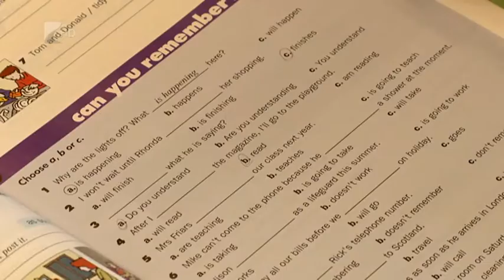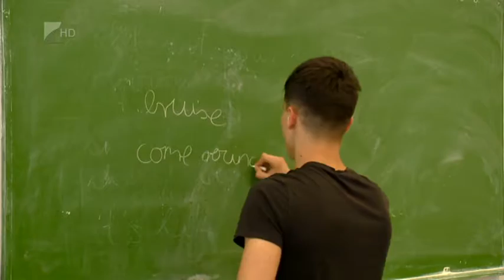Átalakult szakképzési rendszer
A szakképzési rendszer átalakításával létrejönnek a szakgimnáziumok és a szakközépiskolák, ezzel párhuzamosan megszűnnek a szakiskolák.  Már több lehetőséget kapnak arra a diákok, hogy ne csak szakmát, de érettségit is szerezzenek. A hiányszakmát tanulók ösztöndíjban részesülnek, a szakgimnáziumokban akár 50 ezer forintot is kaphatnak havonta, tanulmányi eredményük alapján.